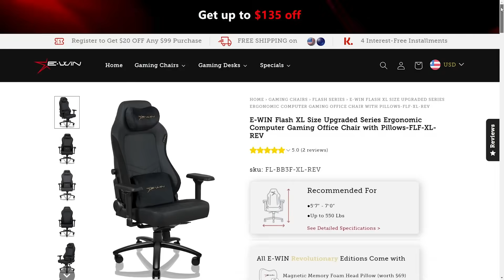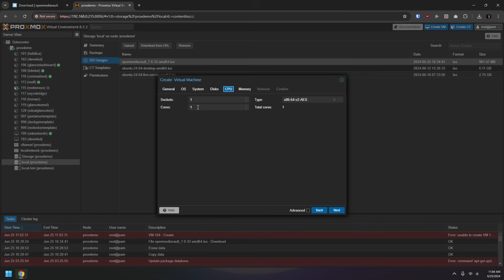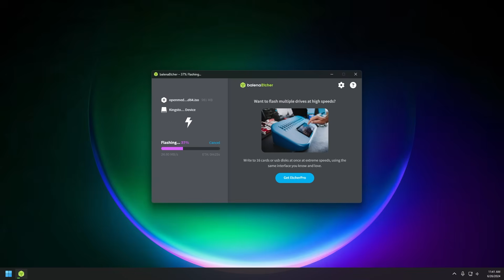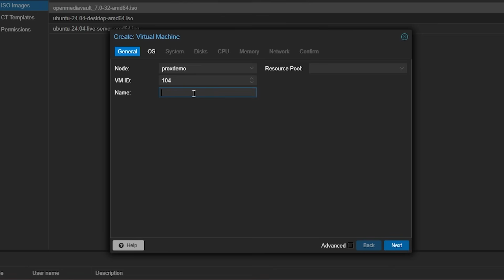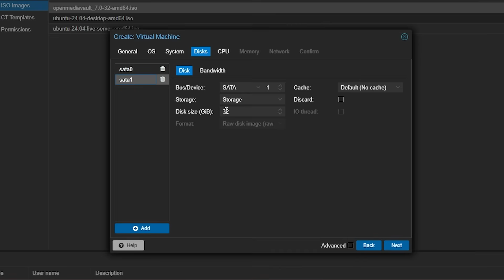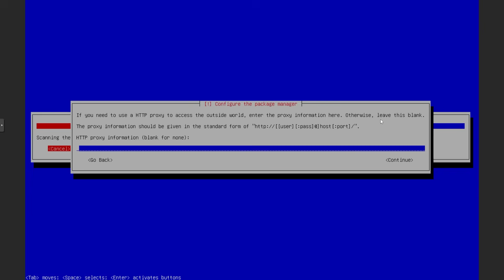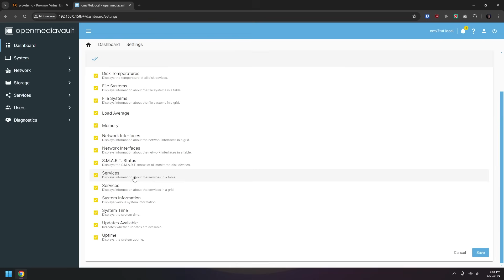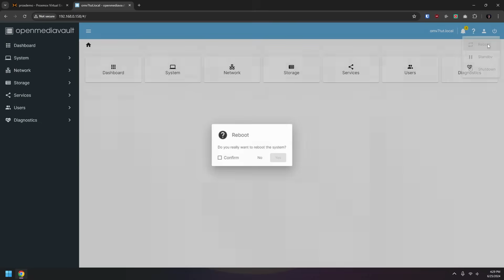OpenMediaVault 7 (OMV7) Setup Made Easy: Step-by-Step Guide! - Episode 1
In this video we dive into setting up OpenMediaVault 7 from scratch. The video starts with a bit of backstory and my journey with previous versions of OpenMediaVault.

This is going to be a series rather than a single, long video and we'll be breaking down the setup into smaller, more manageable parts across multiple episodes, making it easier for us to follow along.

To get started, we need the OMV7 ISO and either dedicated hardware or a virtual machine. Our guide opts for a virtual machine in Proxmox, ensuring flexibility for different setups. After downloading the ISO and preparing a bootable USB (if using dedicated hardware), we dive into the installation process. Whether in a VM or on dedicated hardware, configuring the BIOS or UEFI to boot from the USB is crucial.

Once the installation kicks off, it's mostly a matter of following prompts—setting a hostname, choosing time zones, and configuring disk and network settings. Patience is key during the installation, which can take some time depending on your setup. Post-installation, accessing the OMV7 dashboard via browser is straightforward, using default login credentials provided during setup.

What sets OMV7 apart from its predecessor (OMV6) is its improved dashboard setup, now stored in the operating system rather than browser storage, a welcome change. Future episodes promise to delve into setting up extras like Docker and network shares, making OMV7 a versatile tool for home servers and NAS setups alike.

Join us as we explore more in this series, and feel free to drop any specific questions or requests in the comments below the video. It's all about making home server setups accessible and enjoyable for everyone interested in self-hosting and managing their digital content.

Timestamps:
0:00 Intro
0:32 E-Win Racing XL Chair (Sponsored Spot)
2:03 My History with OpenMediaVault
3:37 Requirements
4:21 Downloading the OpenMediaVault 7 (OMV7) ISO
5:11 Creating Bootable Media
5:37 Changing BIOS/UEFI settings for dedicated hardware
6:25 Basic VM Setup
9:23 Installing OMV
11:18 OMV First Boot
11:32 Logging Into OMV for the First Time
11:50 OMV Dashboard and Widget Setup
12:35 OMV Updates
13:23 DON'T SKIP UPDATING ADMIN PASSWORD
14:00 Dark Mode
14:08 Reboot Required
14:27 Wrap Up and Future Videos